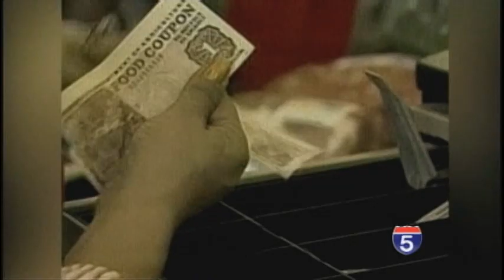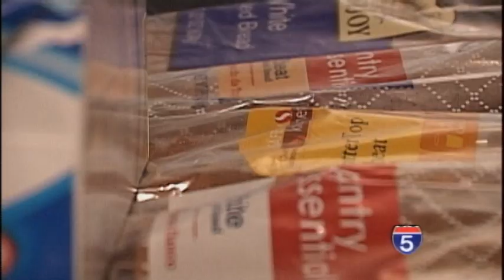Shutdown Effect On Food Stamps - Oct 10th, 2013